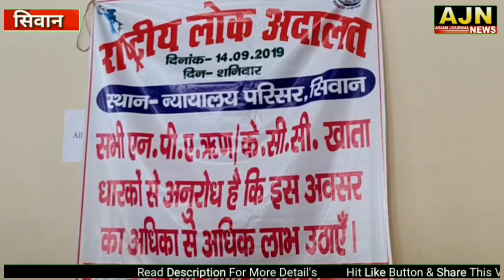फटाफट खबरें:सिवान कि दिन भर की 5 खबरें सिर्फ मिनटों में देखें...